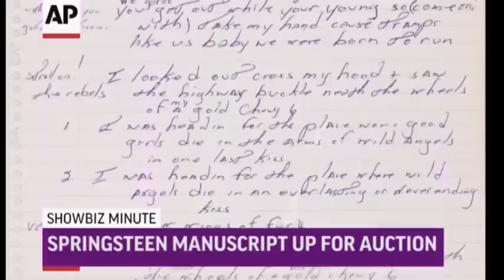ShowBiz Minute: Moore, Bieber, Springsteen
Demi Moore, Ashton Kutcher finalize divorce; Bieber told to clean up graffiti in Australia; Springsteen 'Born to Run' manuscript is for sale. (Nov. 28)